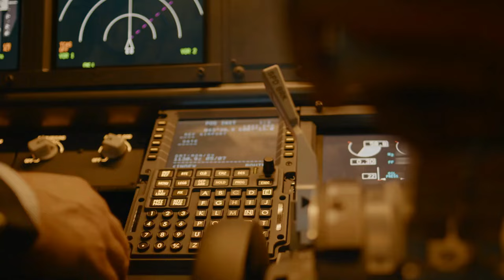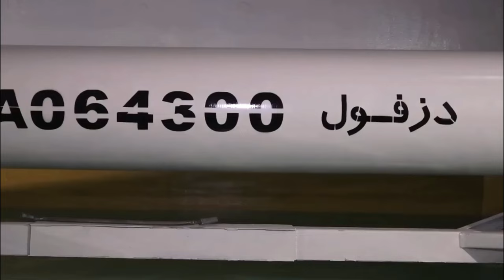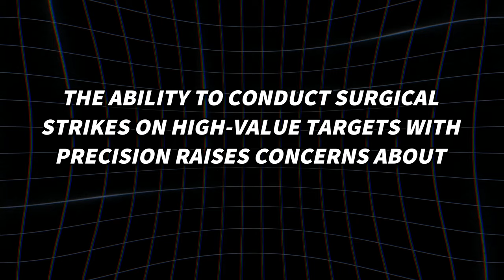Iran SHOCKS The US & Israel With 4 New Advanced Weapons!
In an unexpected development, Iran has showcased four cutting-edge weapons that have sent shockwaves across the United States and Israel. This audacious action comes amid rising regional tensions, as Iran demonstrates its military capabilities on a global scale. The display of these powerful weapons represents a significant escalation in the continuing geopolitical conflict, indicating Iran's willingness to express its strength and prowess.

Among the newly revealed weapons is a cutting-edge missile system intended to strengthen Iran's defence capabilities and deter future aggressors. This highly sophisticated missile technology poses a dangerous challenge to regional enemies, cementing Iran's standing as a major military force in the Middle East. Furthermore, Iran has deployed modern drones with advanced observation and striking capabilities, increasing its strategic edge in the region.

Iran has also demonstrated novel naval assets, such as next-generation submarines and stealthy surface vessels, which are intended to exert dominance in important maritime corridors. These naval gains represent a substantial danger to US and Israeli interests, as Iran asserts control over critical sea lanes and maritime territory. The display of these cutting-edge naval assets demonstrates Iran's determination to protecting its territorial waters while asserting influence throughout the key waters of the Persian Gulf and elsewhere.

Furthermore, Iran has demonstrated breakthroughs in its cyber warfare capabilities, indicating its willingness to face opponents in the digital arena. With cyber strikes becoming a more common instrument of modern warfare, Iran's investment in cyber defence and offensive capabilities poses a significant threat to US and Israeli computer infrastructure. This development complicates an already turbulent geopolitical scene, demonstrating Iran's willingness to engage in asymmetric warfare across several sectors.

As tensions between Iran, the United States, and Israel remain high, the display of these new weapons serves as a harsh reminder of the region's expanding arms race and the risk of conflict. Iran's military advances have huge geopolitical ramifications, with potential effects far beyond Middle Eastern borders. As the crisis unfolds, the world waits with bated breath, concerned about the potential ramifications of this next escalation in Iran's continuing standoff with its opponents.